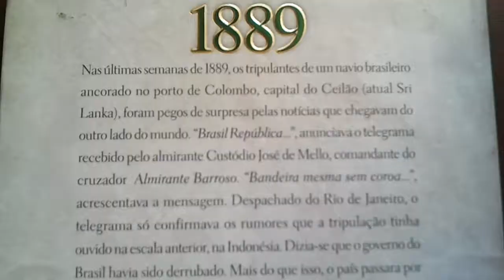Livro 1889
Laurentino Gomes,Globo Livros,1ª ed.,SP,2013:
"11.O PROFESSOR.A mais conhecida imagem da Proclamação da República é um quadro a óleo do pintor Henrique Bernardelli exposto hoje na biblioteca da Academia Militar das Agulhas Negras,situada no município de Resende,Rio de Janeiro.Reproduzida nos livros didáticos do ensino fundamental,
essa é a versão oficial dos acontecimentos que passou para a história.Nela,o marechal Deodoro da Fonseca aparece sobre um fogoso cavalo baio que domina todo o primeiro plano.Com o braço direito esticado segura o quepe,a indicar um gesto de viva à República.O olhar fixo para o alto,a barba e o cabelo eriçados,o porte rijo e marcial,tudo indica ardor,energia e determinação.
Ao fundo,relegadas ao segundo plano,aparecem diversas figuras de tamanho reduzido e tons escuros,meros coadjuvantes da cena principal dominada por Deodoro e seu cavalo.Só um especialista conseguiria distinguir suas identidades.Ali estão,entre outros,o jornalista Quintino Bocaiúva e o professor e tenente-coronel Benjamin Constant Botelho de Magalhães.Dos dois,Benjamin é o mais injustiçado pelo plano relativamente obscuro a que o relegou Bernardelli.Ao contrário do que sugere o quadro,Benjamin não foi um personagem secundário na queda do Império.A rigor,deveria estar em 1° plano,talvez com destaque ainda maior do que o dado ao marechal Deodoro.Foi ele o cérebro da revolução de 1889,'o catequista,o apóstolo,o evangelizador,o doutrinador,a cabeça pensante,o preceptor,o mestre,o ídolo da juventude militar',na definição do historiador José Murilo de Carvalho.A Deodoro caberia um papel simbólico importante,o de catalisador das energias do meio militar.(..)A junção do magistério com a fé positivista o levaria ao encontro da mocidade militar e ao destino que lhe era reservado na história republicana brasileira.'A partir do final de 1886,a biografia de Benjamin Constant não pode ser desvinculada de suas relações com a 'mocidade militar',
observou Celso Castro.'É no 'Dr.Benjamin' que os jovens oficiais 'científicos' irão se fixar na busca por um líder da conspiração republicana.
No agradecimento aos alunos ao final das aulas de 1888,Benjamin enumerou o que,no seu ponto de vista,eram 'os altos destinos sociais e políticos reservados ao Exército brasileiro' no futuro próximo: OS EXÉRCITOS TÊM HOJE UM ALTO DESTINO A DESEMPENHAR: CONCORRER DE CONCERTO COM AS OUTRAS CLASSES PARA O ADVENTO DO REGIME INDUSTRIAL E PACÍFICO, PARA O FRATERNAL CONGRAÇAMENTO DOS POVOS - SERVINDO ÀS INSTITUIÇÕES EM NOME DOS ALTOS INTERESSES DA PÁTRIA E DA HUMANIDADE,E ENQUANTO ELAS SATISFAZEM A ESSE NOBRE OBJETIVO.(..)DAÍ RESULTA QUE MAIS AINDA DO QUE AS OUTRAS CLASSES PRECISA ALIAR À SUA CONVENIENTE INSTRUÇÃO TEÓRICA UMA SÃ INSTRUÇÃO GERAL E CÍVICA.PORQUE HÁ UMA CIÊNCIA QUE ELA DEVE CONHECER MUITO MAIS DO QUE A CIÊNCIA DA GUERRA,É A CIÊNCIA DA PAZ.UM EXÉRCITO IGNORANTE E SEM A CONVENIENTE EDUCAÇÃO MORAL E CÍVICA,EMBORA PERITO NAS OPERAÇÕES DE GUERRA,PODERÁ SER UMA BOA ESPADA SEMPRE VENCEDORA NAS LUTAS MATERIAIS,MAS SERÁ TAMBÉM UMA ESPADA DE 2 GUMES QUE TANTO PODERÁ FERIR A PÁTRIA,COMO AOS INIMIGOS DELA.Seria em nome desses princípios que os jovens seguidores de Benjamin Constant ergueriam suas armas contra o Império no ano seguinte.(..)."[pp.199-210]|"12.OS ABOLICIONISTAS.
Nos últimos anos do Império,o Brasil testemunhou um acontecimento sem precedentes na sua história.O movimento abolicionista,que levou à libertação dos escravos pela Lei Áurea em 13 de maio de 1888,foi a 1a.campanha de dimensões nacionais com participação popular. Nunca antes tantos brasileiros se haviam mobilizado de forma tão intensa por ☝ causa comum,nem mesmo durante a Guerra do Paraguai. Envolvendo todas as regiões e classes sociais,carregou multidões a comícios e manifestações públicas,dominou as páginas dos jornais e os debates no Parlamento e mudou de forma dramática as relações políticas e sociais que até então vigoravam no país.Como efeito colateral,deu o empurrão que faltava para a queda da Monarquia e a proclamação da República.'Nunca se viu no Império,nem se veria depois,como nessa época,um movimento que empolgasse tanto a consciência da nação',observou o historiador Heitor Lira.Até a campanha abolicionista,a escravidão era uma sólida instituição nacional,que parecia imune às transformações e aos ventos libertários do séc.XIX.O Brasil foi o maior território escravagista do hemisfério ocidental por + de 350 anos.Estima-se que,de ☝ total de 10 milhões de cativos africanos trazidos para as Américas nesse período,40% tiveram como destino terras brasileiras.Foi também o país que mais tempo resistiu a pôr fim ao comércio negreiro e o último do continente americano a abolir a mão de obra escrava - 15 anos depois de Porto Rico e 2 depois de Cuba.'
..(continua no tópico PICASSEARTE)..
Chaves☆alçar,arder,ardor,alçarte,
fepezé,palavra,auê,azo,lhes,Penzim, Boff,Brant,Ubaldo,Buckley,Masi,Federação,Respubliko,concidadania,tt,Binzer,
90,topo,Jay,Velo,FASCINARTE,ecatu,
NACIOGENIZARTE